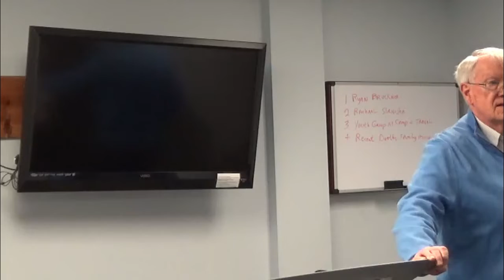Baptist History Week 5